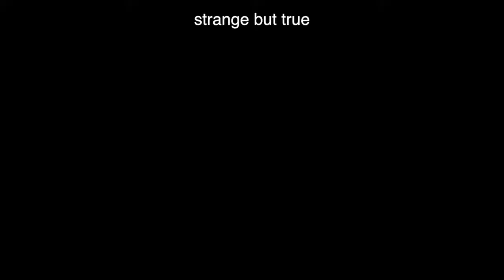strange but true insta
tripping balls